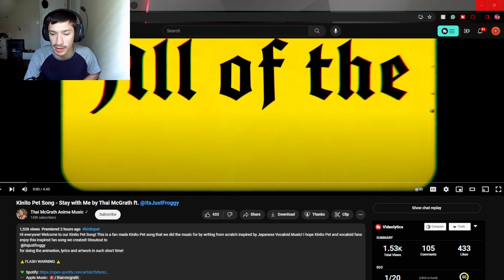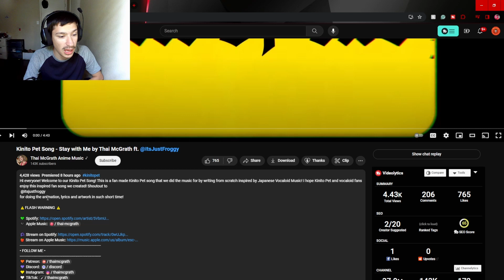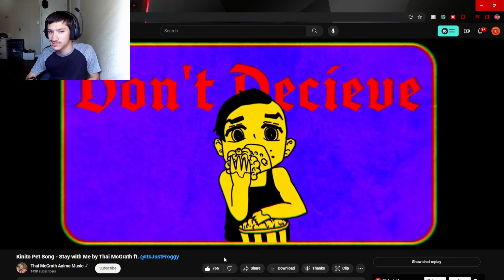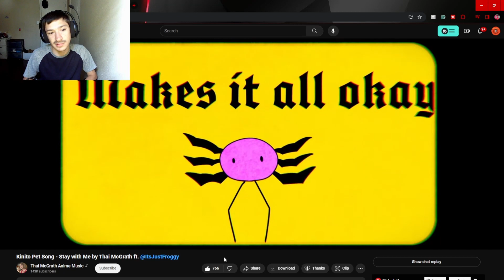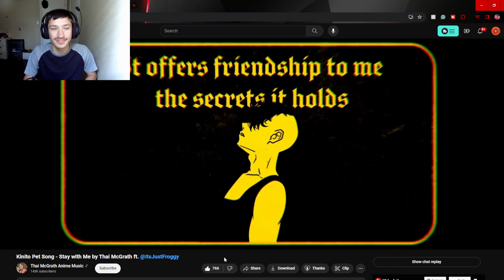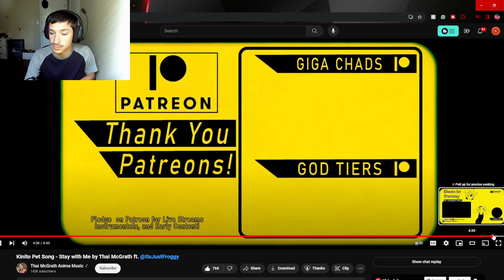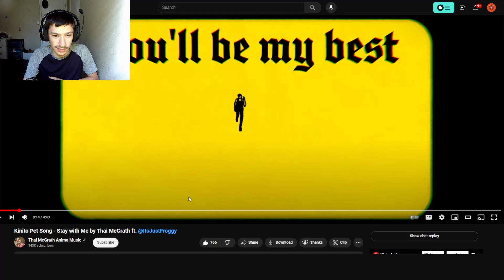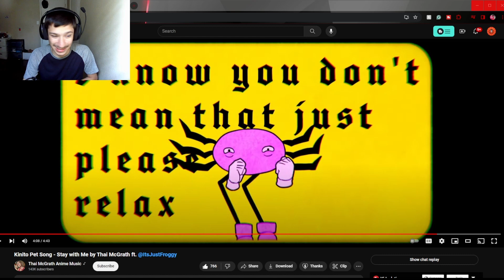Swaggy's Here| Reaction to Kinito Pet Song - Stay with Me by Thai McGrath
P.S.  Please check out Thai McGrath and ItsJustFroggy as well as everyone else involved as they all worked really hard on this and deserve the support also if you want to support this channel then hit the Like Button and Subscribe as it helps a ton!!!

Tags Used: swaggy reacts,swaggys here,swaggys here reaction,kinitopet,reaction videos,reaction,kinito pet song,kinito pet reaction,kinito pet,kinitopet song,best friends kinitopet,kinito pet song stay with me reaction,kinito pet song stay with me,kinito pet official music video,kinito pet stay with me,kinito pet stay with me song reaction,kinito pet stay with me song,Thai McGrath kinito pet song reaction,Thai McGrath kinito pet song,ItsJustFroggy kinito pet,ItsJustFroggy